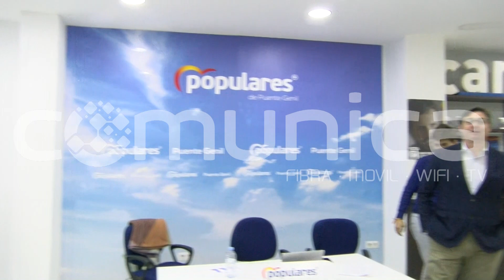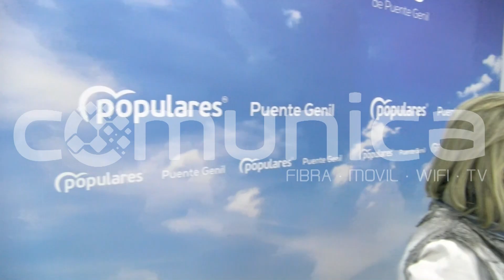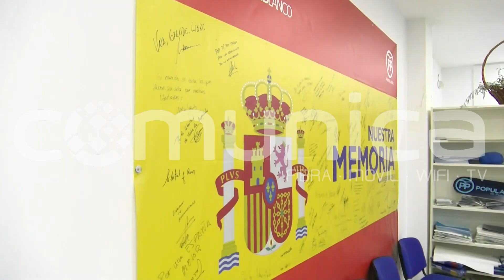PUENTE GENIL NOTICIAS | El PP presenta una propuesta de ciudad sin "líneas rojas"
Tras las dos reuniones que el PP ha mantenido, tanto con el Alcalde como con concejales del equipo de gobierno para abordar propuestas e intercambiar impresiones de cara al presupuesto municipal 2020, el portavoz popular, Sergio Velasco, compareció ante la prensa.
De forma detallada dio a conocer la extensa batería de medidas y las actuaciones estratégicas que defienden para Puente Genil.